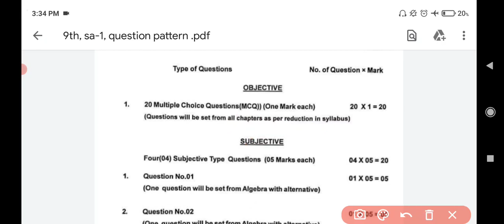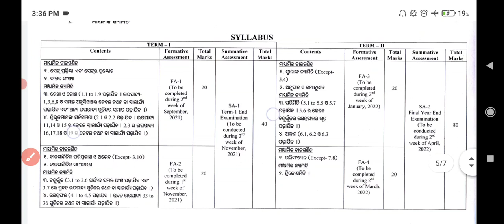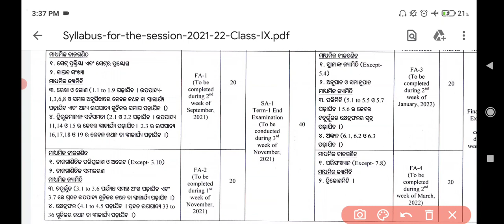9th class sa1 question paper 2021 ll Mathematics(ଗଣିତ) Question Pattern ll Target-40/40💪